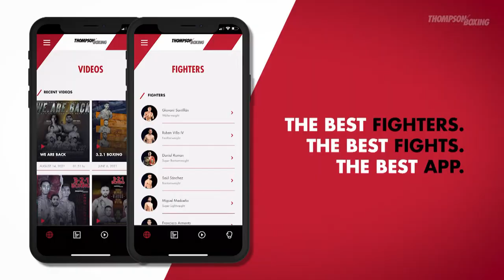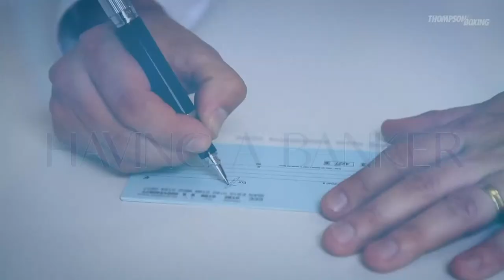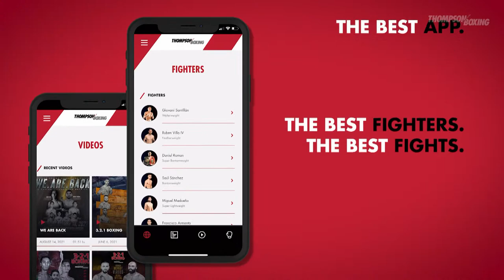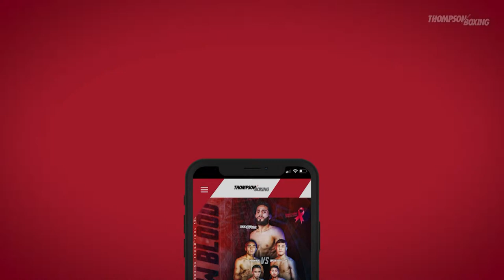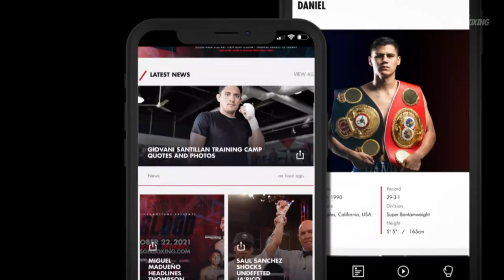New Blood Oct 22, 2021 Fight Night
Thompson Boxing returns to the Doubletree with the explosive undefeated powerhouse Miguel Angel Madueño, as he faces tough Jose Luis Rodriguez. Also on the card, a clash of undefeated prospects Eros Correa against Katsuma Akitsugi, plus Anthony Chavez puts it all on the line against upset minded Brandon Benitez. Don’t miss a second of the action, starting LIVE at 8:00 PM PST.